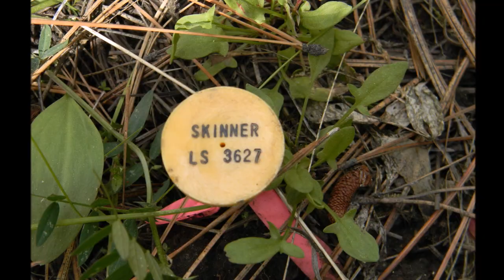Finding our property land-markers in Cottonwood, Idaho